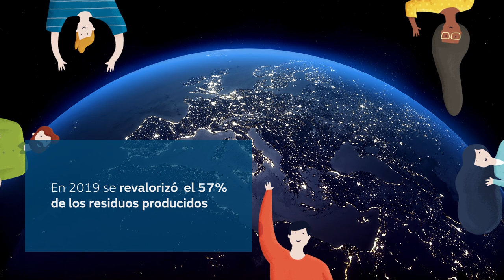En Naturgy todos los días son el día del medio ambiente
Estamos comprometidos con ser actor clave en la transiciónenergética hacia un modelo de economíacircular, bajo en carbono y digital.